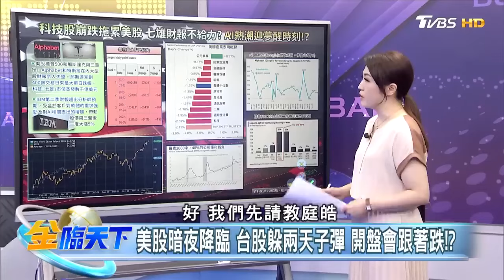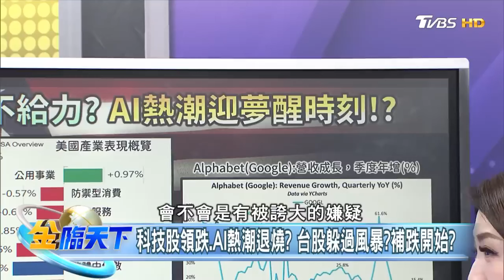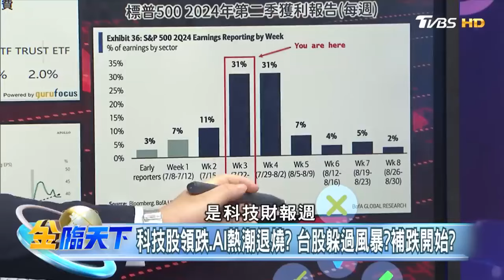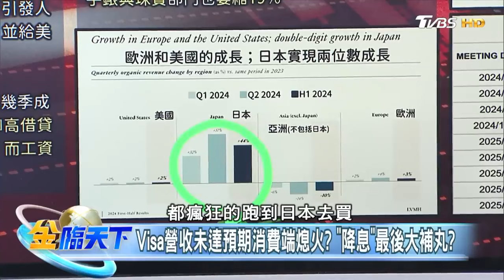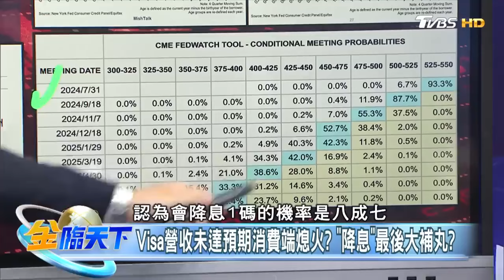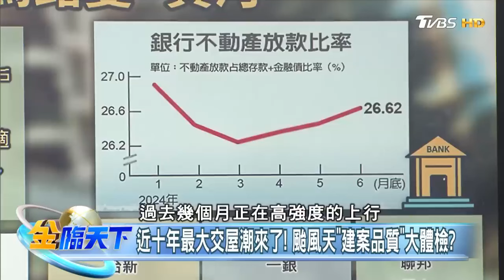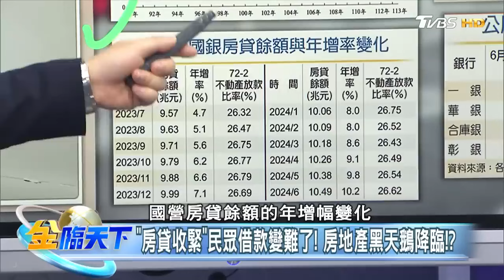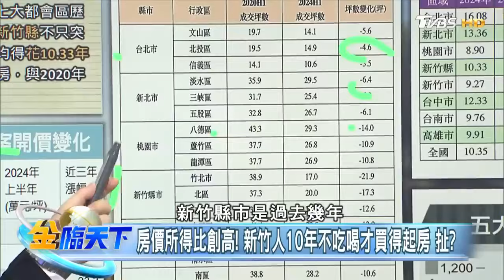科技股崩跌拖累美股 七雄財報不給力？ AI熱潮迎夢醒時刻！？ 颱風尾水淹進新建案！ 高雄左營馬路變＂黃河＂ 【精華】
📍重點筆記📓
美股暗夜降臨 台股躲兩天子彈 開盤會跟著跌！？
科技股領跌.AI熱潮退燒？ 台股躲過風暴？補跌開始？
Visa營收未達預期消費端熄火？ "降息"最後大補丸？
LVMH獲利下滑.迪士尼連跌7日！ 消費縮手降息有救？
近十年最大交屋潮來了！ 颱風天"建案品質"大體檢？
"房貸收緊"民眾借款變難了！ 房地產黑天鵝降臨！？
房價所得比創高！ 新竹人10年不吃喝才買得起房 扯？